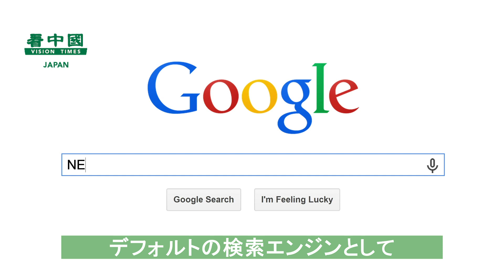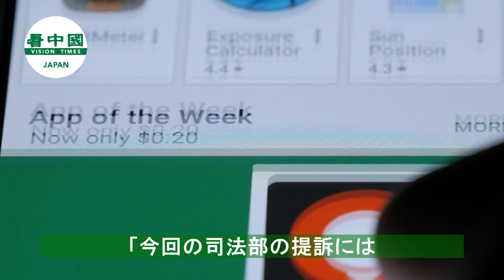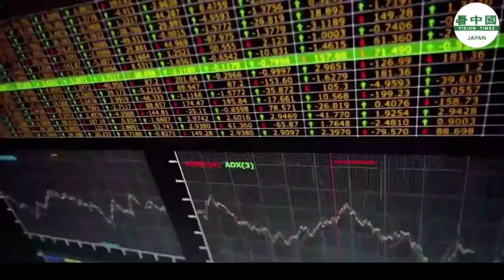「Google」反トラスト法違反の疑い 米司法省に提訴され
10月20日、米司法省と11の州は、グーグル（Google）が反トラスト法（独占禁止法）に違反したとして連邦地裁に提訴しました。訴状では、グーグルがインターネット事業やオンライン広告事業における市場支配力を利用し、競合他社を不当に排除していると指摘されています。